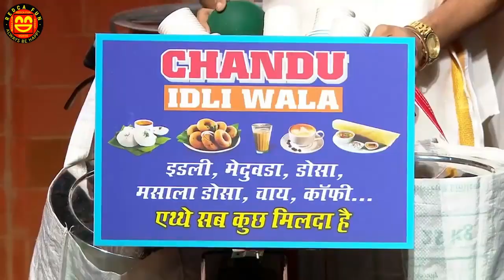AKSHAY INTRO COMEDY CLIP-REDCA FUN VIDEOS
REDCA FUN Video Channel is a completely public entertainment channel. REDKA is short form of Romantic, Emotion, Devotion, Comedy and Action videos. Romantic, Emotion, Devotion, Comedy and Action videos can be seen under this video channel. The main objective of this video channel is to entertain the public. It will always be the endeavor of this channel to make the public tension free and always feel happy by watching the videos under REDCA Fun Video Channel.